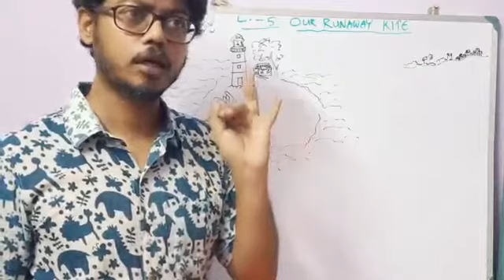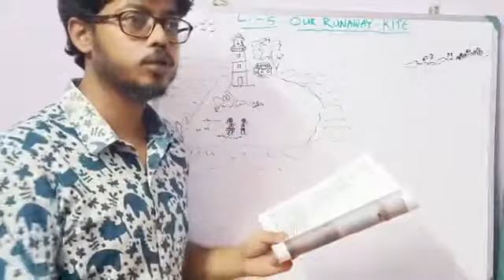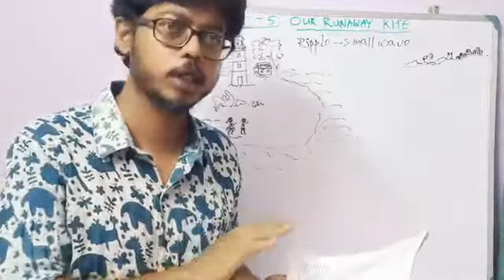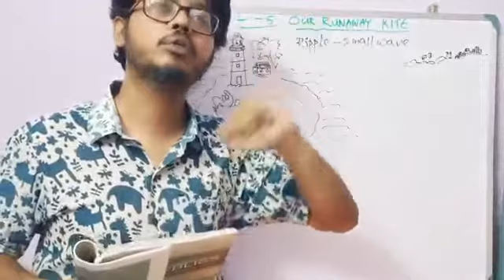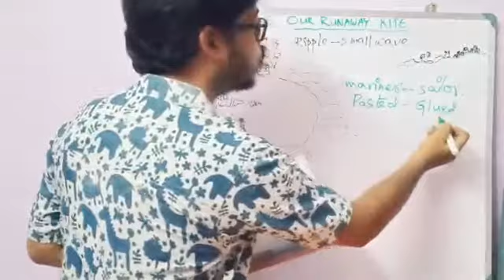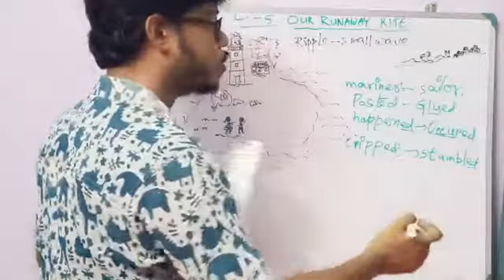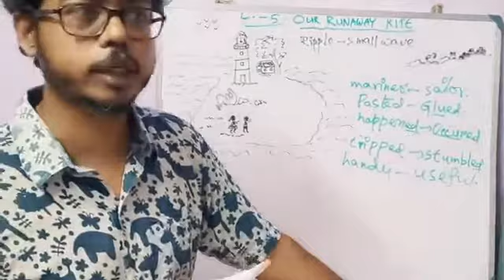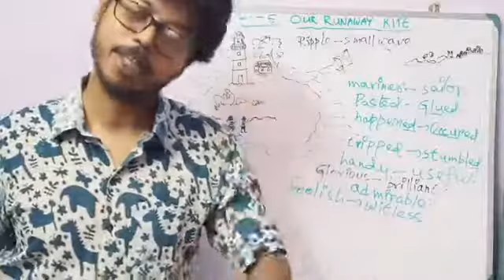Our Runaway Kite_ Unit ll _ Class X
from ARINDAM Sir

Unit 1 এর ভিডিও লিঙ্ক 👇🏼👇🏼